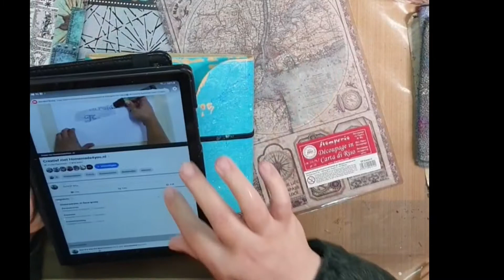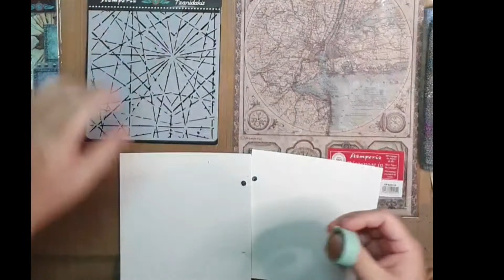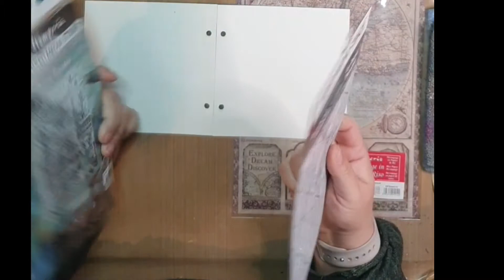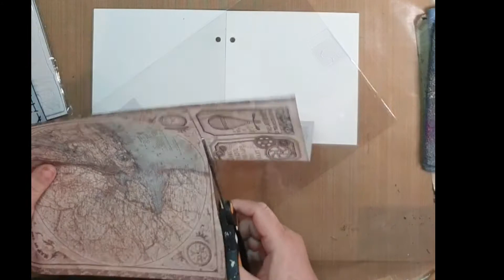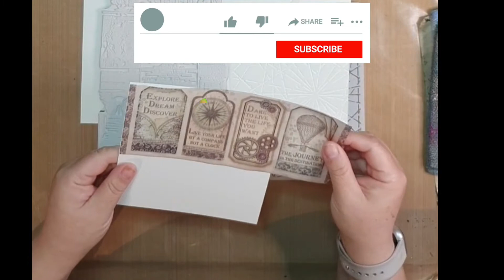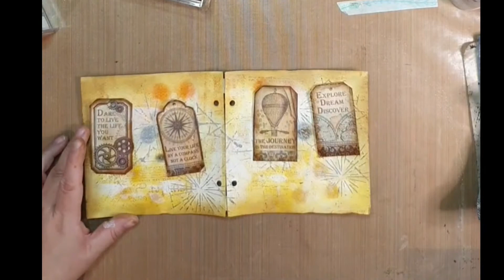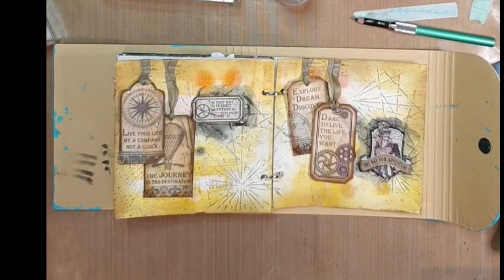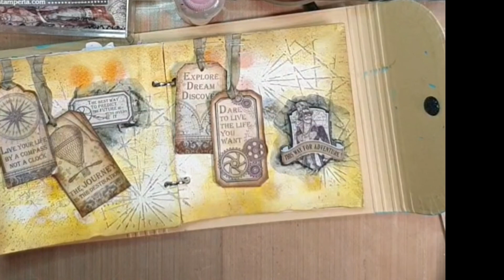Art journal page tags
Hallo en welkom bij mijn YouTube kanaal!

Vandaag ben ik aan de slag gegaan met stamperia producten.

Today I worked with stamperia products.

Ik zou het geweldig vinden als je een reactie achter laat, en een like als je me video leuk vindt! vergeet niet te abboneren aub!